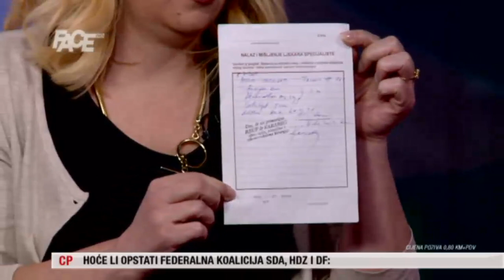Lejla Zvizdić ekskluzivno u CD-u